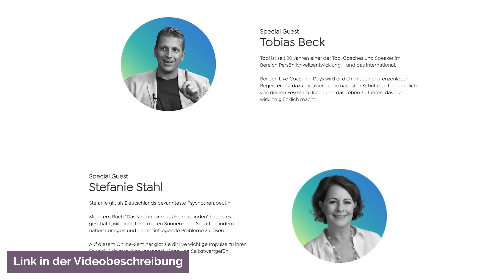Neues Leben beginnen: 5 Schritte für deinen Neuanfang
Du möchtest dich verändern und endlich ein neues, besseres Leben beginnen? Mit diesen 5 Schritten gelingt der Neuanfang.

►► Mehr Tipps für dein bestes und schönstes Leben?
►► Was steht deinem Glück im Weg? Kostenloses Quiz

Hallo, mein Name ist Dr. Katharina Tempel.
Ich bin Diplom-Psychologin und Expertin auf dem Gebiet der Positiven Psychologie. Meine Doktorarbeit habe ich über Übungen zur Steigerung des Wohlbefindens geschrieben. Mein Wissen und meine Erfahrungen gebe ich als Glücksdetektiv weiter, damit auch du dein bestes und schönstes Leben führen kannst!

Meine Angebote:
►► Was steht deinem Glück im Weg? (Gratis-Quiz):